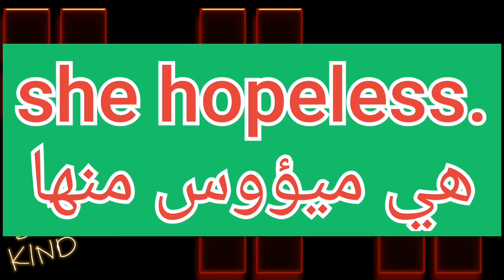ما معنى كلمة hopeless